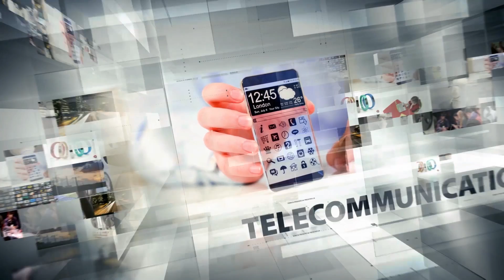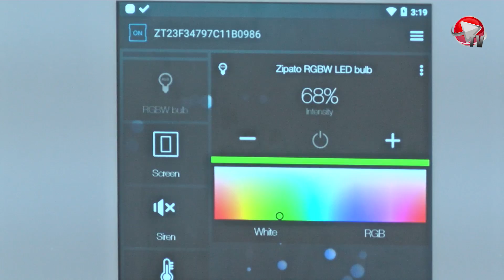IFA 2017: New Zipato partnership with Conrad Connect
On the biggest consumer electronics show, IFA in Berlin, Sebastian Popović CEO of Zipato exclusively confirmed for ICTbusiness.biz that Zipato has made a partnership with one of the biggest German retailers Conrad Connect. Zipato is a complete control and automation platform, Popović explained.